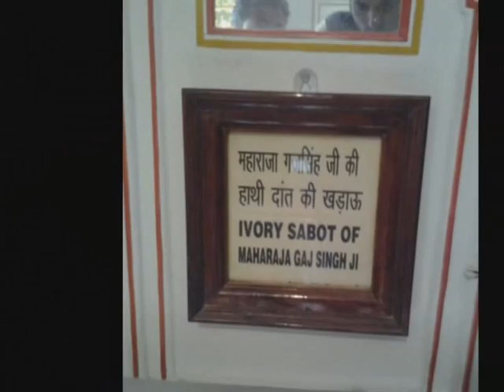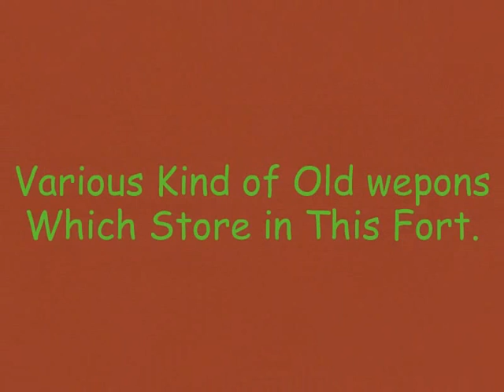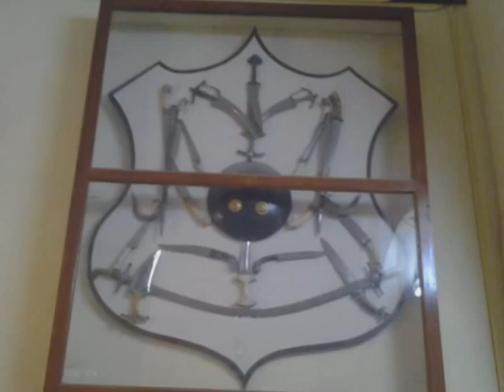Junagarh Fort Bikaner India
A virtual tour of Bikaner fort.